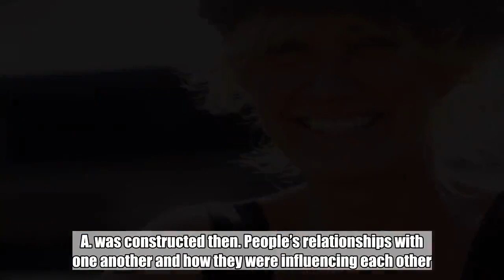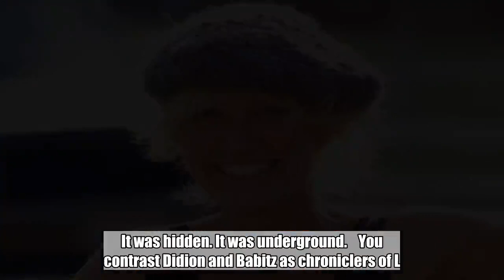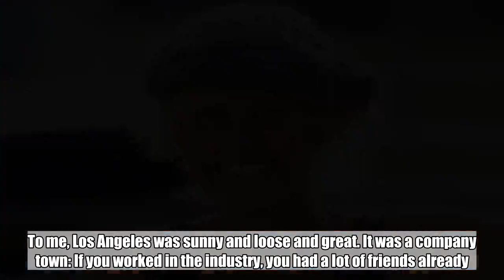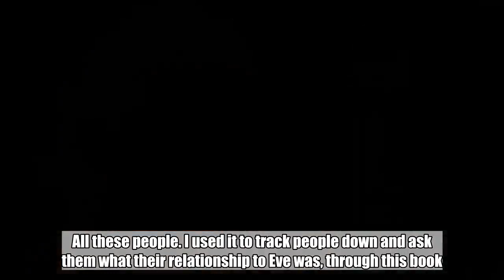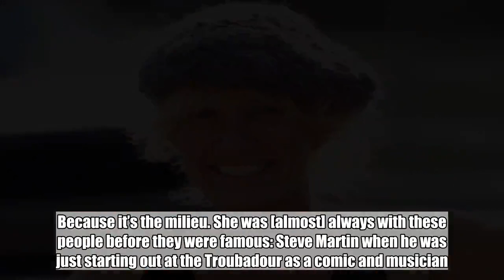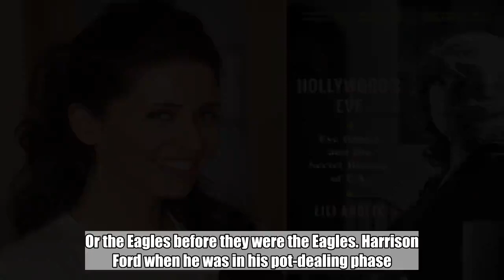In Lili Anolik's Hollywood's Eve, Eve Babitz is the key to the secret history of L.A.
Lili Anolik introduced a new generation to avant-garde literary star Eve Babitz in a 2014 Vanity Fair article. It was the jumping-off point for Hollywood’s Eve — a dishy, splashy biography filled with more celebrity cameos than a table at the Polo Lounge.    Through the ’60s and ’70s, Babitz (author of Slow Days, Fast Company and others) drank, smoked, and collaborated with Hollywood’s biggest stars, a fixture of the L.A. scene. “She’d reveal these hidden connections between remarkable people,” Anolik tells EW. Hollywood’s Eve dizzyingly traces Babitz’s life; Anolik tracked down each juicy anecdote, hunting for the big names Babitz would mention to her offhandedly, or detail in her writing work. In the book, Anolik also grapples with her own Babitz obsession: Right up front, she says this isn’t a biography in the traditional sense, but more of a quirky love story.    In a wide-ranging interview with EW, Anolik breaks down the journey to Hollywood’s Eve, its many A-list name-drops, and what Babitz’s story reveals about a city that’s still of endless fascination. Read on below. Hollywood’s Eve is now available for purchase.    ENTERTAINMENT WEEKLY: How does this book reveal “the Secret History of L.A.,” as the subtitle indicates?   LILI ANOLIK: At least when I found her back in 2012, Eve was a hidden figure. When you probed, when you got to know her, when you were asking a lot of questions, she’d reveal these hidden connections between remarkable people. For example, Eve was part of this Earl McGrath scene that Joan Didion was also part of, that Harrison [Ford] was also part of. I remember [Babitz] telling me a story about how she was having a party at her furniture-less apartment where everyone would eat on the floor. Joan Didion was there and Michelle Phillips. Michelle Phillips was lying down on the floor and told this story about a friend of hers who [tried] committing suicide, but not successfully. Joan Didion calls her the next morning and asks if she can use that as the ending for the book she’s working on — which is Play It as It Lays.   Wow.   So you’re finding out all these backstories and secret stories of how L.A. was constructed then. People’s relationships with one another and how they were influencing each other. It was hidden. It was underground.    You contrast Didion and Babitz as chroniclers of L.A., which, at least in my early conversations with others who’ve read the book, has been a bit divisive.   You mean because I’m tough on Didion?    Right.   Look, Joan Didion is great. She’s empirically great. She’s a great stylist, she’s a great writer. But sensibility-wise, I don’t match up with her. I match up more with Eve. Didion and Eve — it’s night and day, yin and yang. I think [Didion’s] White Album and [Babitz’s] Slow Days, Fast Company should be read together almost. I think both books are L.A. masterpieces. And they’re illuminating; they illuminate each other. Eve’s Los Angeles is much more funny, much more casual, much more